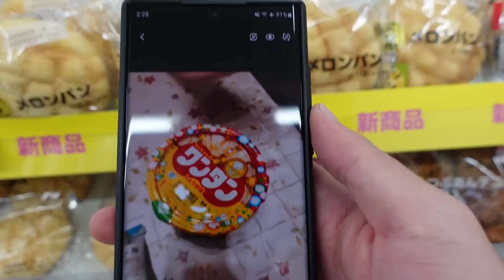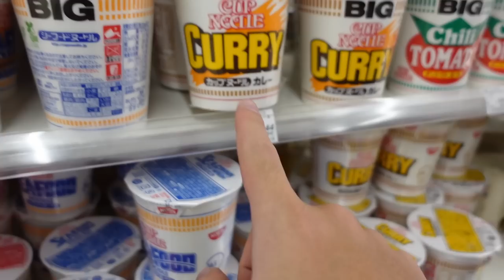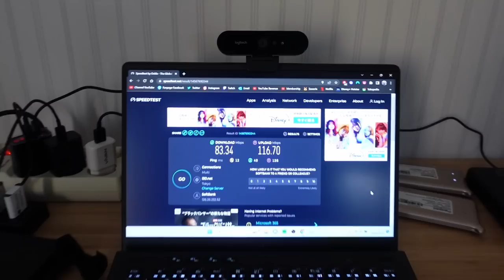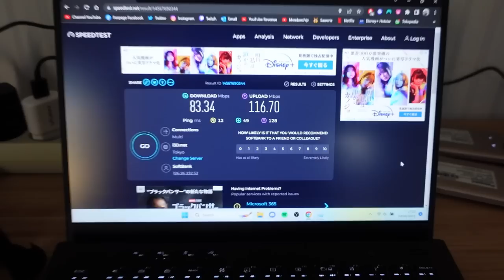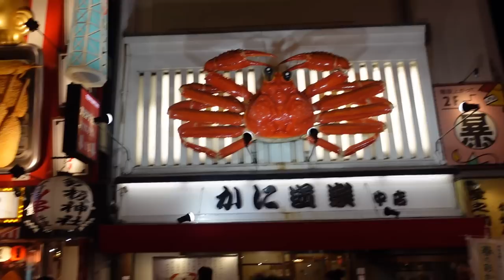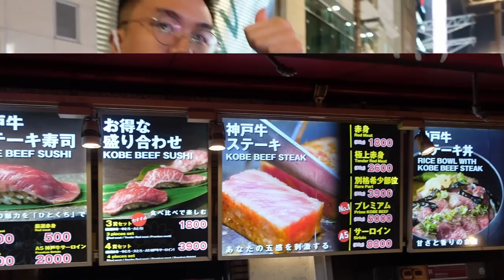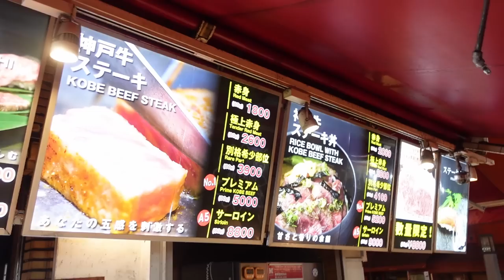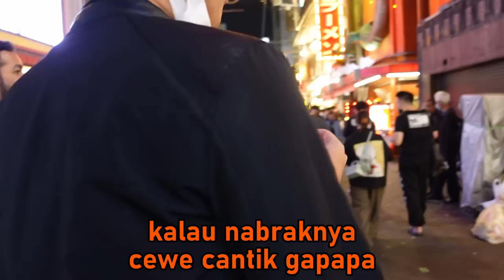AKHIRNYA BISA KE JEPANG LAGI! - Japan VLOG 2023 Day 1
SENANGNYA HATIKU BISA KE JEPANG LAGI GUYS SETELAH MENUNGGU 4 TAHUN! BARENG REGGIE A.K.A ]MIAWAUG, HANS A.K.A THE JOOOMERS, OLIVIA DEVINA DAN HIRO KANEKO A.K.A XMENDOSAN!